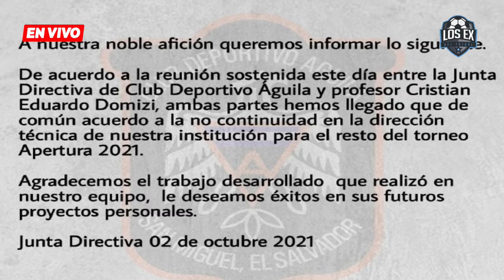DOMIZZI RENUNCIA AL ÁGUILA Y PIERDEN VS 11 DEPORTIVO